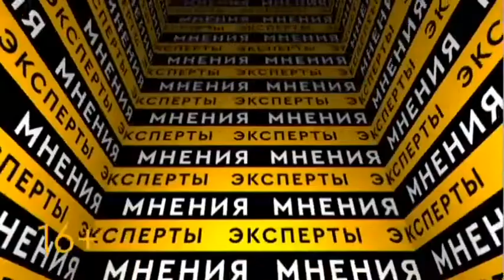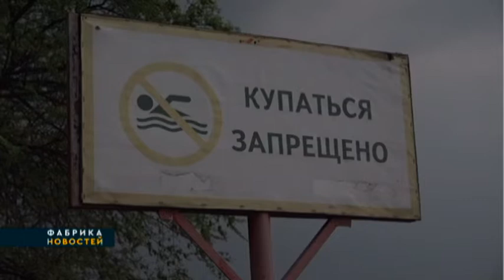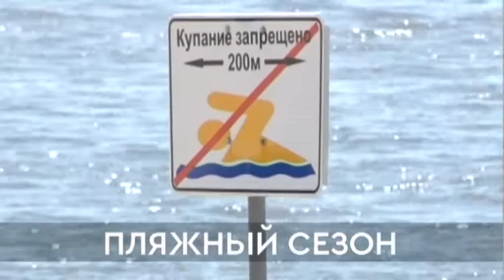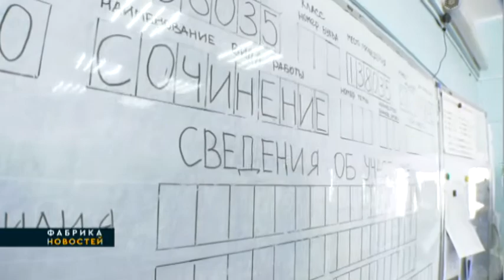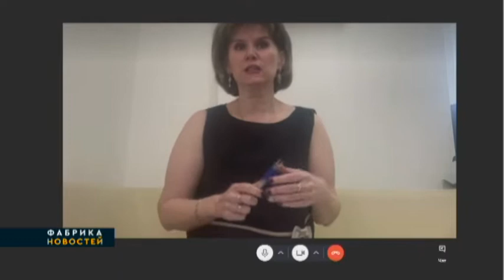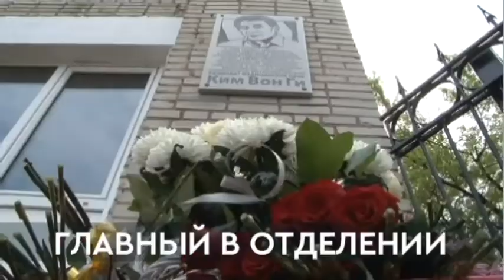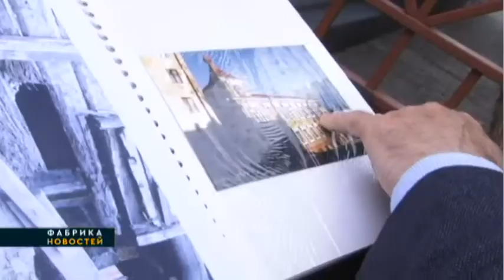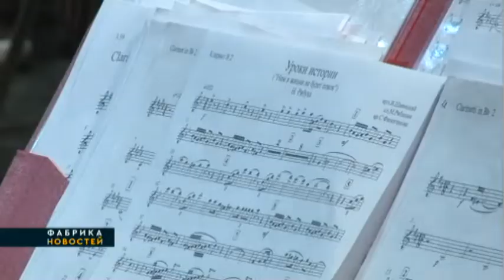ФАБРИКА НОВОСТЕЙ. 28/05/2021. Gubernia TV